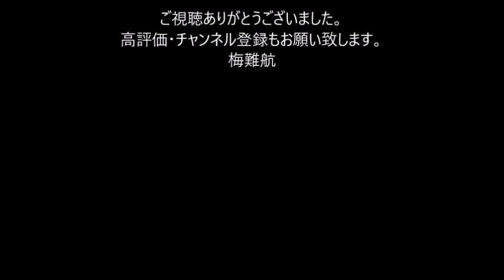上方落語家の林家市楼さん急死 ４２歳 飲食店で突然倒れる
上方落語家の林家市楼（本名・鹿田圭人＝しかた・よしと）さんが心臓疾患のため１４日に亡くなっていたことが１６日、分かった。４２歳。上方落語協会が発表した。所属事務所によると市楼さんは、１２日に鹿児島県の加計呂麻島で落語会を開き、翌１３日に同島で５キロのマラソン大会に参加。１４日に大阪に戻ると、知人の飲食店で突然倒れ、救急車で搬送されたが、そのまま帰らぬ人となった。

　関係者は「まだお若いのに…。これまで心臓が悪いとかは聞いていませんでした」と驚きを隠せなかった。

　市楼さんは１９８０年４月１３日生まれ。大阪市出身。祖父は三代目林家染語樓、父は師匠の四代目林家染語樓と三代続く噺家一家。一門の総帥である林家染丸の意思により、５代目林家染語楼を追贈する。

通夜は１８日１８時から、告別式は１９日正午から、いずれも今川福祉会館（大阪市東住吉区今川４丁目２３の７）で。喪主は姉の藤田さつきさん。。。